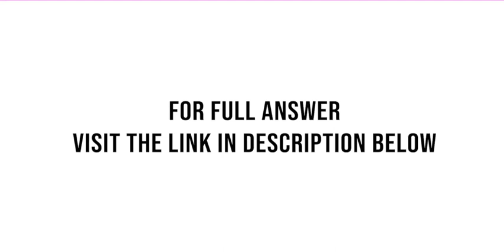Consider the table of ordered pairs Provide a representation of the given information as a set of...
Consider the table of ordered pairs. Provide a representation of the given information as a set of ordered pairs, a graph, a mapping, and as an equation. Use the equation to find f(50). 1.x 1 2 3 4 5y 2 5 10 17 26...